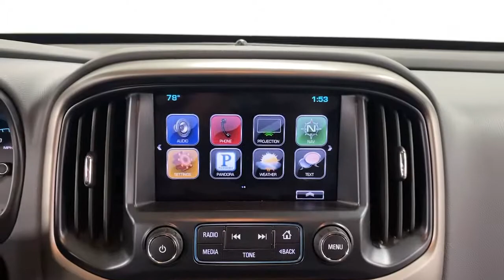2016 Chevrolet Colorado Bakerstown PA 11U00548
Brownstone Metallic Used 2016 Chevrolet Colorado available in Bakerstown, Pennsylvania at Jim Shorkey North Hills Chevrolet.

Jim Shorkey North Hills Chevrolet is pleased to offer this attractive GM Factory Certified 2016 Chevrolet Colorado Z71 Brownstone Metallic 3.6L V6 DGI DOHC VVT 6-Speed Automatic 4WD Heavy-Duty Trailering Package, Preferred Equipment Group 4Z7, Apple CarPlay, Auto-dimming Rear-View mirror, Automatic temperature control, Exterior Parking Camera Rear, Fully automatic headlights, Heated Driver & Front Passenger Seats, Navigation System, Power Driver Lumbar Control Seat Adjuster, Power driver seat, Radio: AM/FM/SiriusXM w/Chevrolet MyLink & Nav, and SiriusXM Satellite Radio.brbrGM Certified vehicle have met the exacting standards set forth by the Certified Pre-Owned vehicle program and is in accordance with all the terms of the program. This includes a 12-month/12,000-mile Bumper to Bumper Limited Warranty and the 6-Year/100,000-Mile Powertrain Limited Warranty, both with $0 deductible, and includes all applicable owner benefits. Test drive one today and you'll agree GM Factory Certified vehicles are an exceptional value!